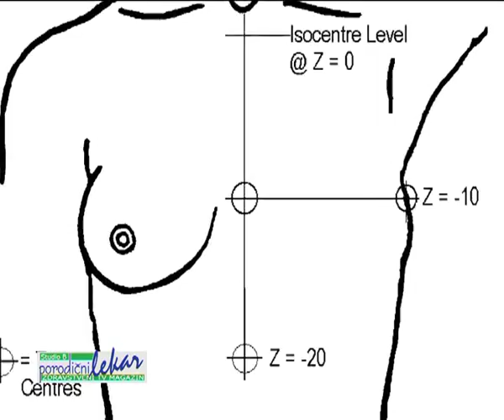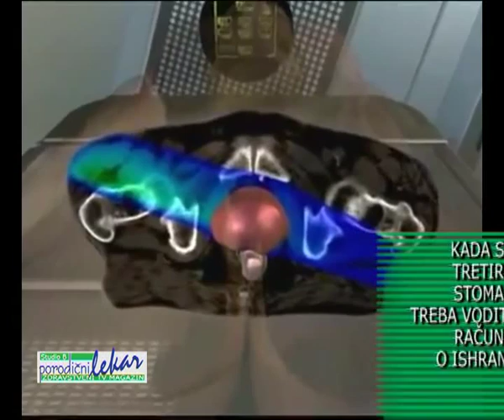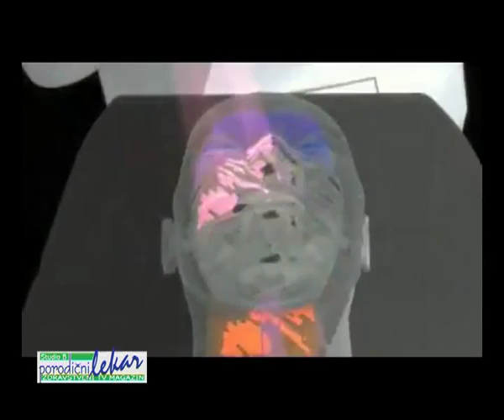ZRAČENJE KANCERA SE UGLAVNOM DOBRO PODNOSI